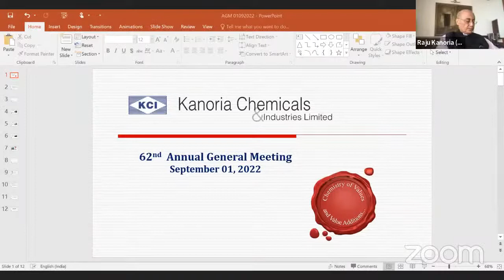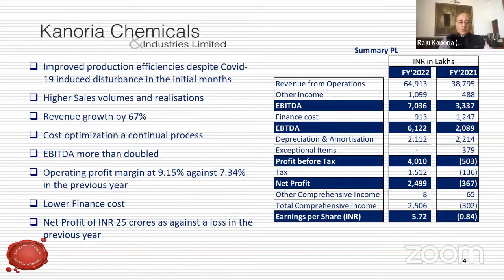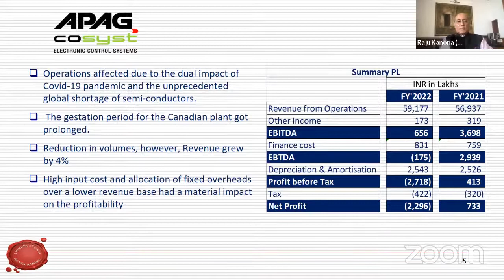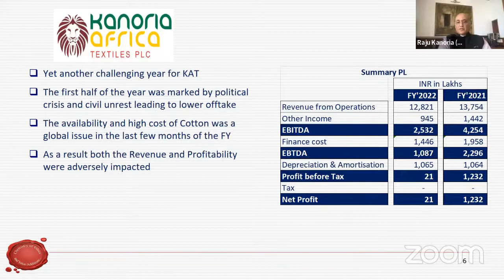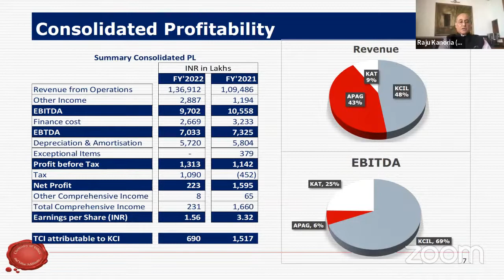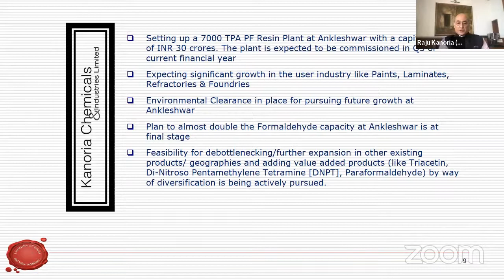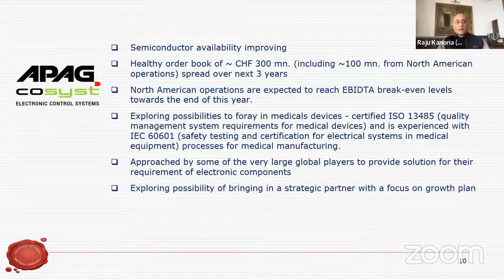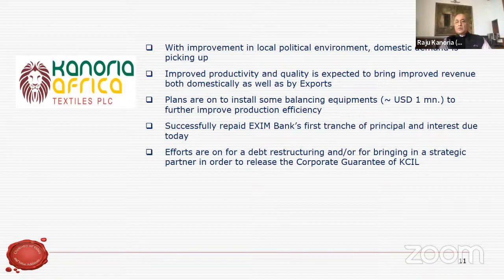Kanoria Chemicals And Industries Limited AGM 2022